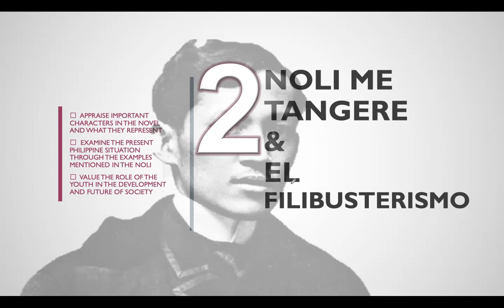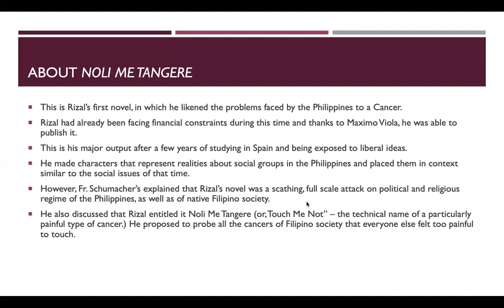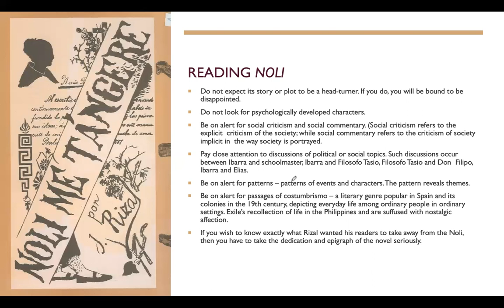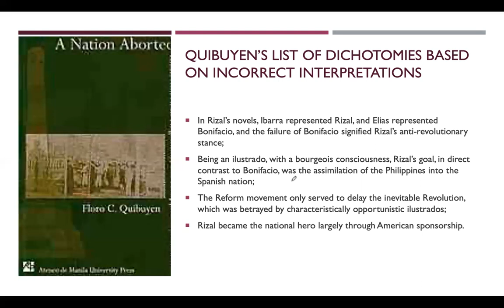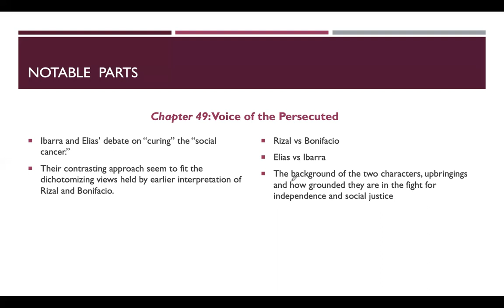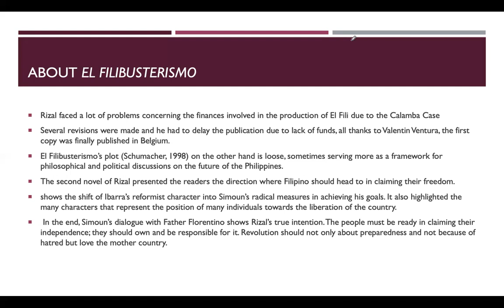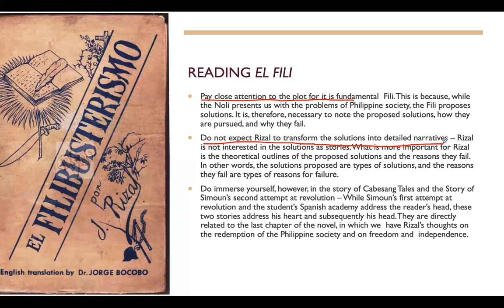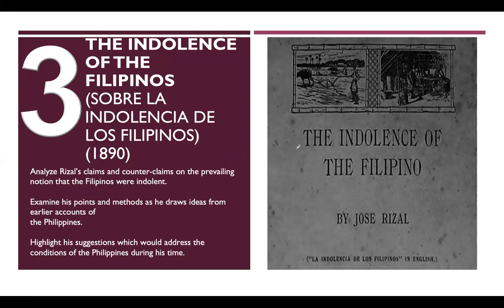RIZAL UNIT 5 PART 2